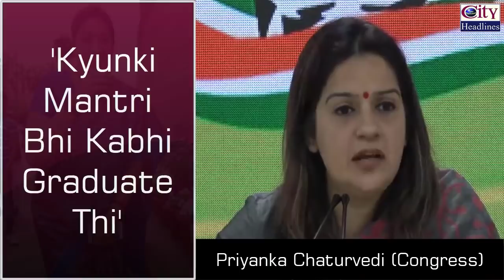Kyunki Mantri Bhi Kabhi Graduate Thi | स्मृति ईरानी डिग्री विवाद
Smriti Irani filed nomination for Lok Sabha 2019 from Amethi yesterday.

In nomination paper, she said she has not completed graduation.

Congress mocked Smriti Irani saying her qualification changes every poll season.

Video Courtesy: Indian National Congress